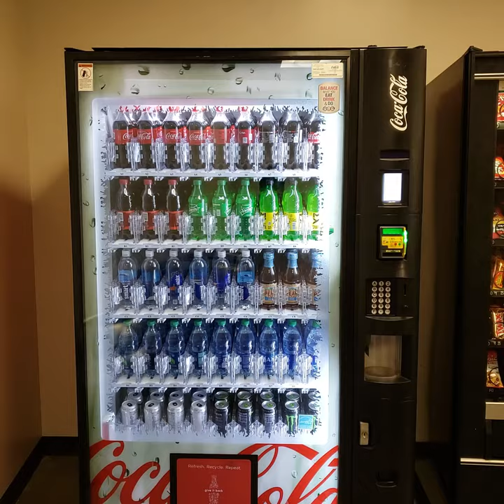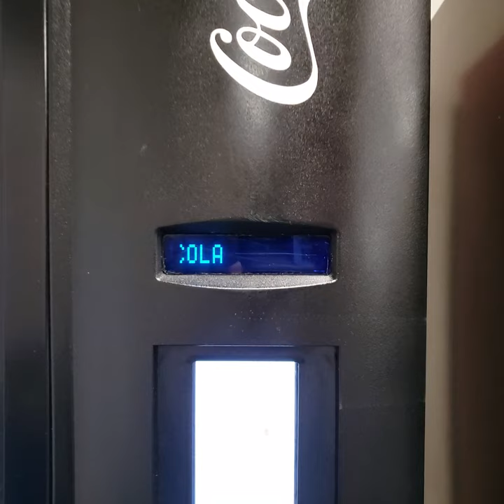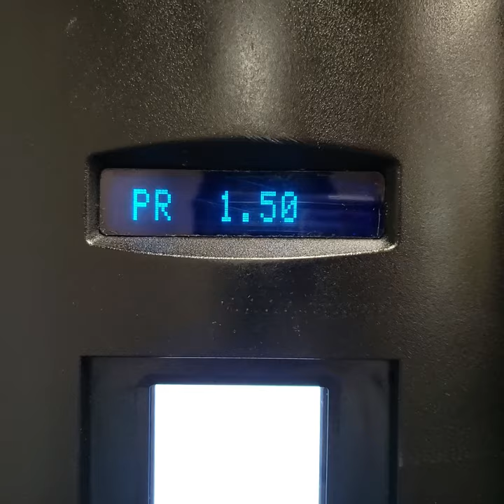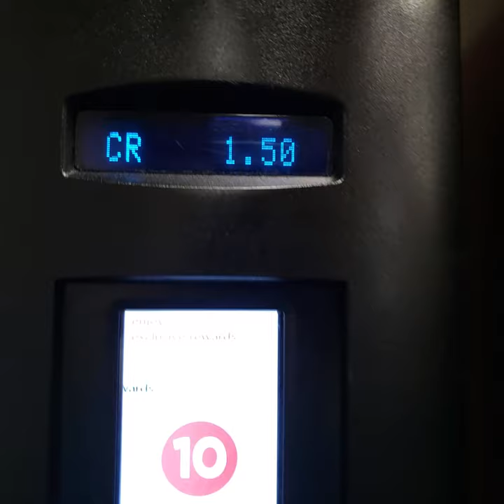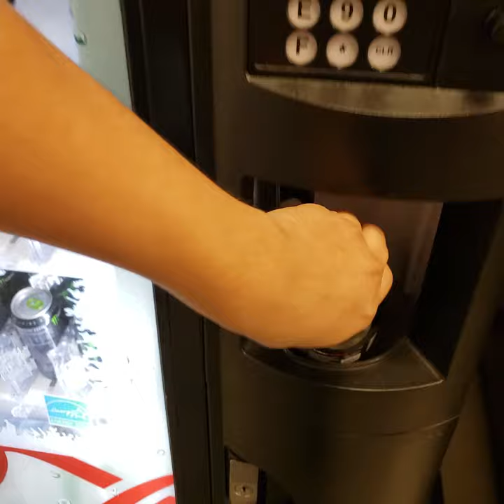Coca-Cola Vending Machine Dixie Narco BevMax DN5800 at Field Engineering Center